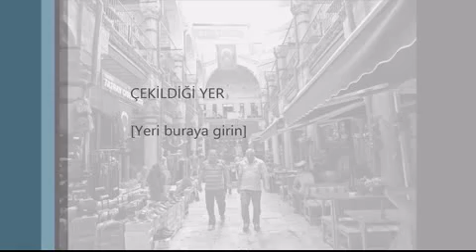Güler Duman - Sen Ölme Yar